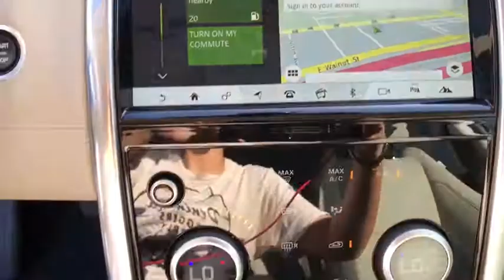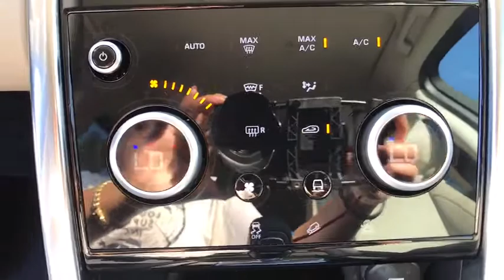2020 Land Rover Discovery Sport Pasadena, Arcadia, Monrovia, Alhambra, Los Angeles, CA R20247L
Used 2020 Land Rover Discovery Sport available in Pasadena, California at Landrover Pasadena. Servicing the Arcadia, Monrovia, Alhambra, Los Angeles, CA area.
2020 Land Rover Discovery Sport S - Stock#: R20247L - VIN#: SALCJ2FX6LH837540

Landrover Pasadena
3485 E. Colorado Blvd

CARFAX One-Owner. Clean CARFAX. Certified. Fuji White 2020 Land Rover Discovery Sport S 4WD 9-Speed Automatic 2.0L I4 Turbocharged Adaptive Cruise Control w/Stop & Go, Blind Spot Assist, Cold Climate Pack, Drive Pack, Fixed Panoramic Roof, Front Fog Lights, Headlight Power Wash, Heated Steering Wheel, Heated Windscreen, High Speed Emergency Braking, Rear Seat Convenience, Wheels: 20 Style 5089 5 Split-Spoke Gloss Silver.This Previous Service Loaner qualifies for up to an additional $1,000 in new car rebates and qualifies for new car leasing programs. Recent Arrival! 20/27 City/Highway MPGLand Rover Approved Certified Pre-Owned Details:* Warranty Deductible: $0* Up to 7-year/100,000 miles (whichever comes first) from original in-service date, including Trip Interruption Reimbursement* Roadside Assistance* Transferable Warranty* 165 Point Inspection* Vehicle History